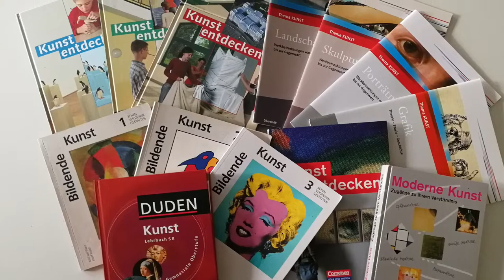Fachschaft Kunst - Kunst an der Pesta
Vorstellungsvideo des Unterrichtsfaches Kunst am J. H. Pestalozzi Gymnasium in Rodewisch!